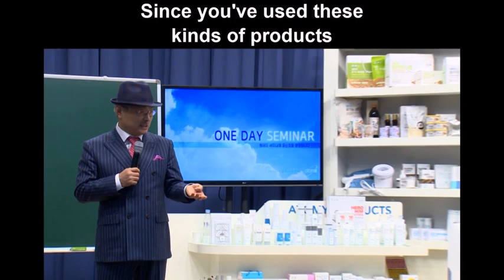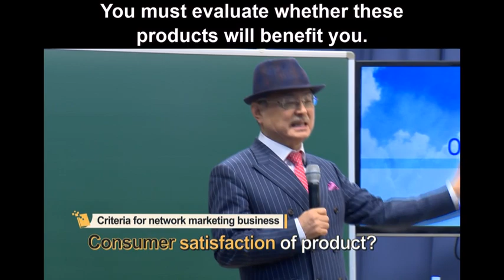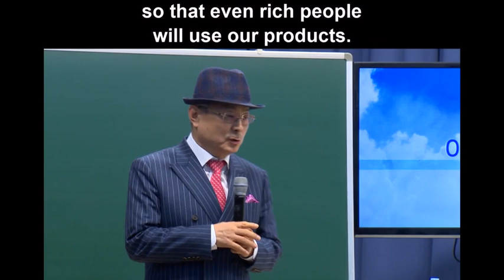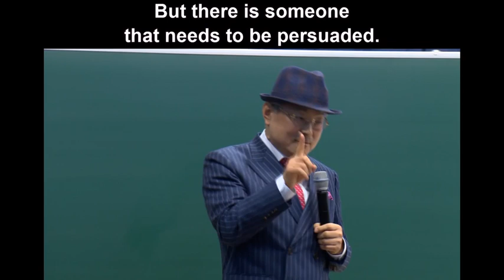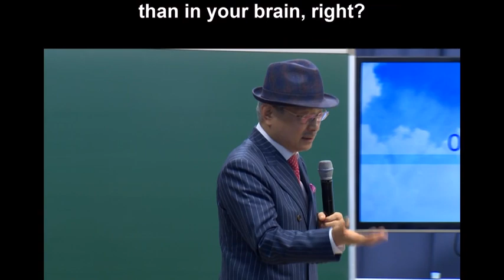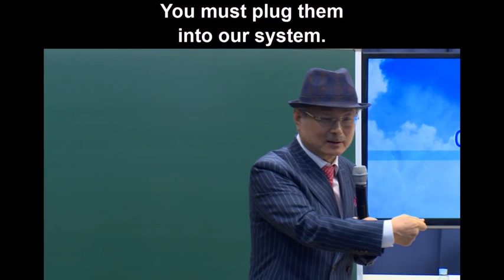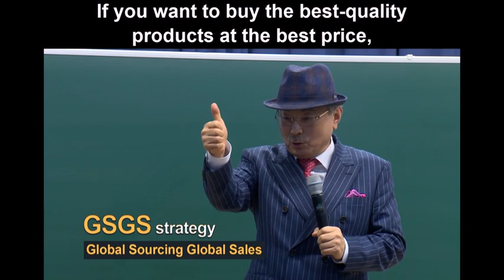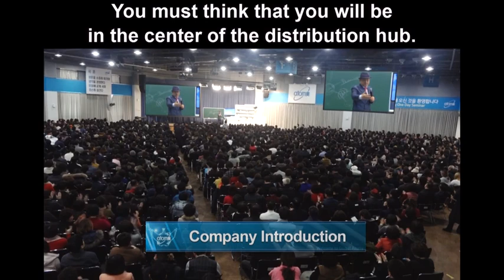30th jan malaysia seminarmys